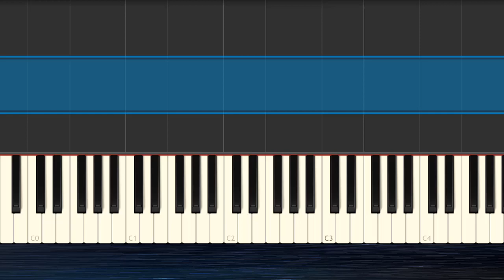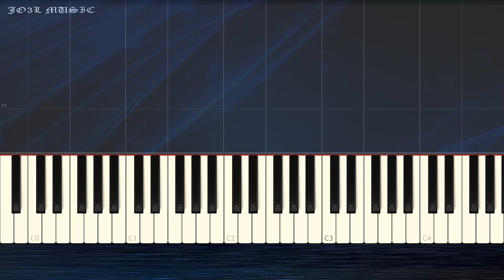Piano Tutorial FÁCIL de "LA CAMISA NEGRA" / Juanes / JO3L PIANO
Aprende a tocar la música de Juanes, La Camisa Negra en Piano, Tutorial FÁCIL.

𝐌𝐢𝐬 𝐑𝐞𝐝𝐞𝐬!!

CRÉDITOS
• Synthesia - Aplicación genial para visualizar archivos midi.
• MuseScore - Software gratuito de composición y notación musical. ¡Haz tus propias partituras, es divertido!
♦ JO3L PROJ3CT → @JO3LProjects
♦ HATUN RUNA →  @diosguari
♦ JAGUAR B3AT →  @JaguarBMusic
♦ JO3L PLAY →  @JO3LPlayer
ℂ𝕠𝕡𝕪𝕣𝕚𝕘𝕙𝕥     @JO3LPIANO
¡GRACIAS!